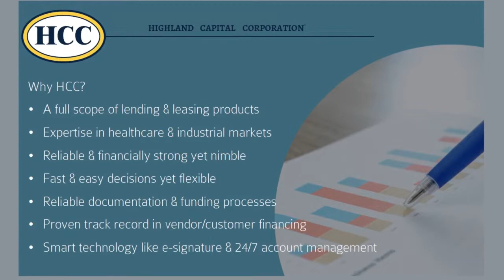Equipment Financing Solutions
Highland Capital Corporation offers a range of competitively priced financing options for professionals in healthcare, industrial and other markets. Details on the types of equipment we finance can be found